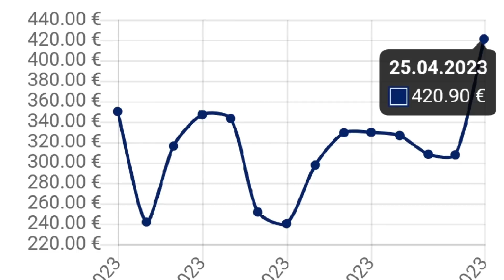ALLES geht auf 0.... Wertlose Moderne Pokemon Karten...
Alles über Drachenwandel

0:00 Was ist los?
1:20 Zeithorizont
2:30 Missinformation
3:50 Externe Shocks
4:30 Menschen glauben nicht daran
5:40 Niemand Interessiert sich für alte Karten
7:30 Sieht es niemand?
9:00 Fazit